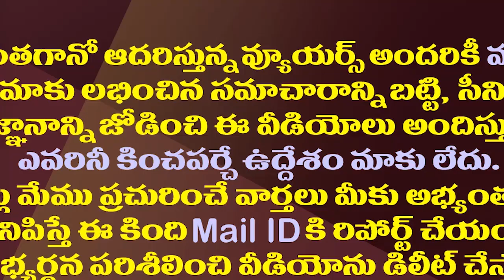ఇలాంటి చంద్రబాబు మాటలు ఇంకా జనం నమ్ముతారా?నవ్విపోరా?| Chandrababu's Another Promise To The Farmers